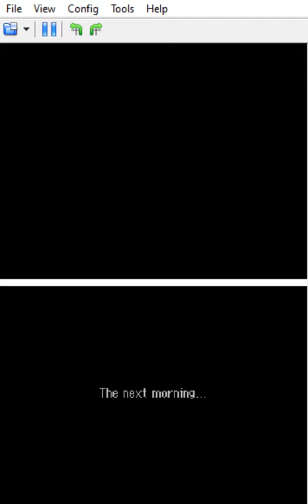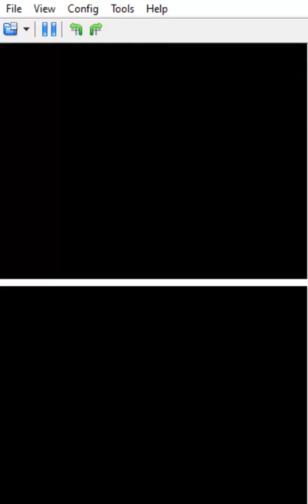Pokémon Mystery Dungeon- Explorers of Sky- Ch 6- Team Skull and the opening of Spinda's Café!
(Note: this Team Skull was WAY BEFORE the Team Skull on Sun and Moon) So apparently the Guild is planning a Expedition trip, and that it will choose which apprentices will participate to go who do good on their work, however, the baddies Koffing and Zubat are there, and they're a exploration team too?! They end up bullying Spark and try to get him to give up being an explorer, then the leader of their exploration team arrives, Skuntank, making up Team Skull. Spark still feels like he's a wimp since he thinks he couldn't stand up against Koffing and Zubat, but he still wants to be stronger despite that. Team Skull is definitely up to no good! We then find out about Spinda's Café! This was one of my favorite parts! Bringing in items and making drinks!